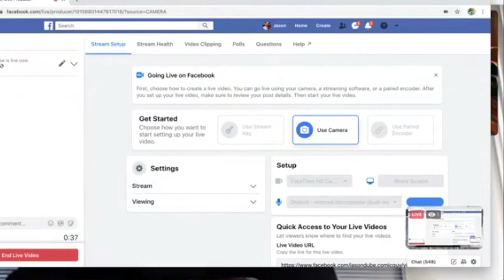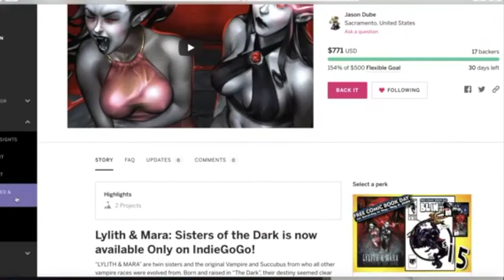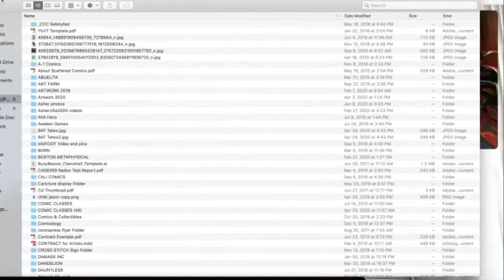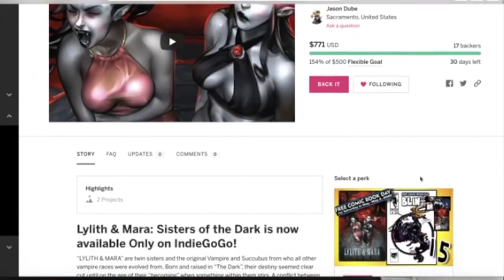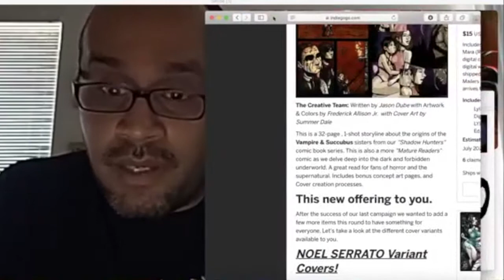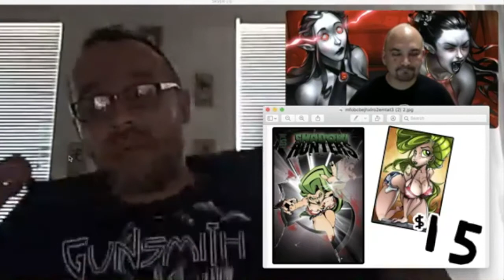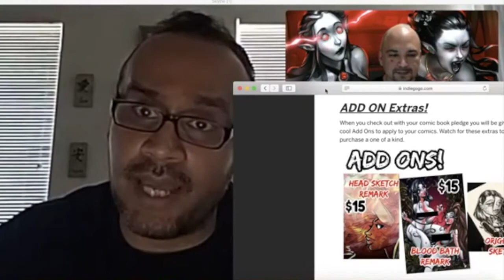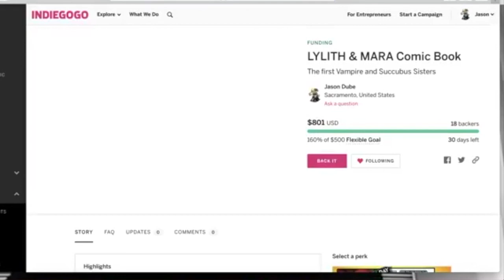Live Stream with Jason Dube & Noel Serrato on LYLITH & MARA Campaign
After 6 hours of making the Lylith & Mara comic book campaign Live, we had already reached our funding goal and moving towards the first stretch goal.

Noel Serrato (Variant Cover Artist) and Jason Dube (Writer/Creator) sit down to go over the campaign, comic books, and thanking the fans!